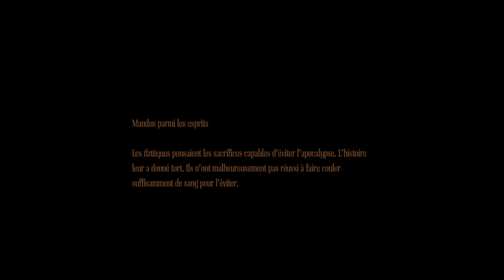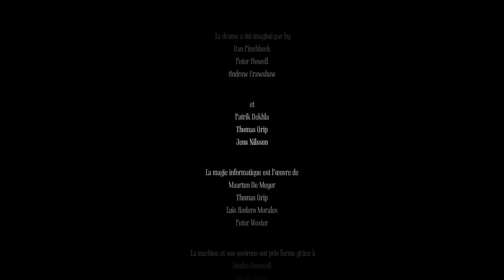[Amnesia 2] suite et fin 2 ans après - Linoyd